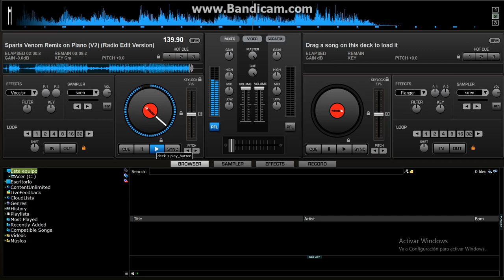Sparta Venom Remix on Piano (V2) (Radio Edit Version) (Virtual DJ HOME Version)